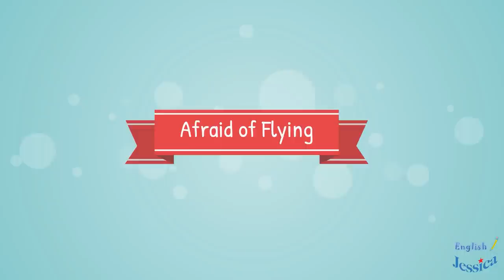English Conversation: Most Common Questions and Answers - Do you like snow?